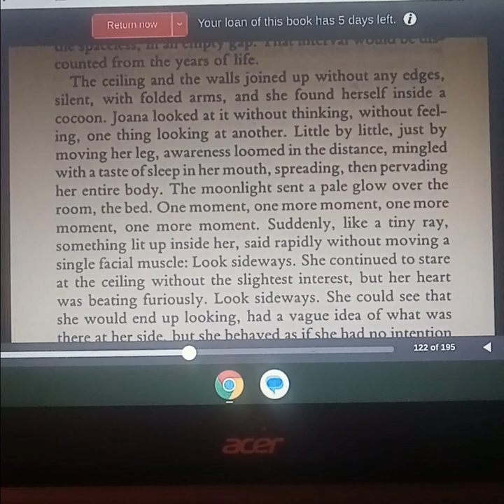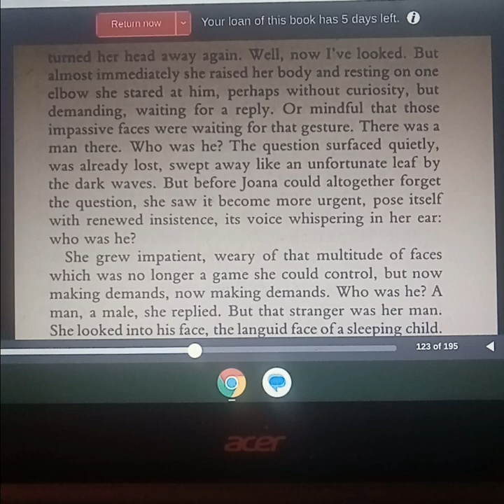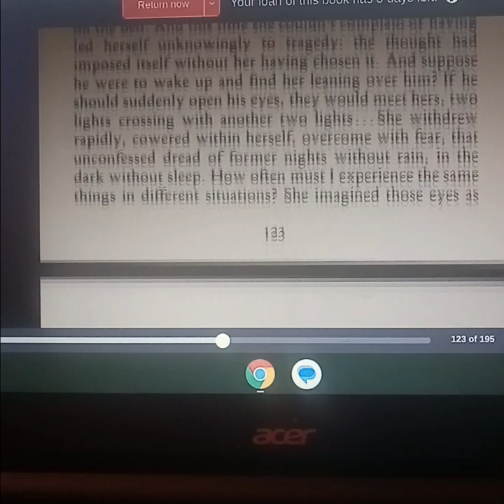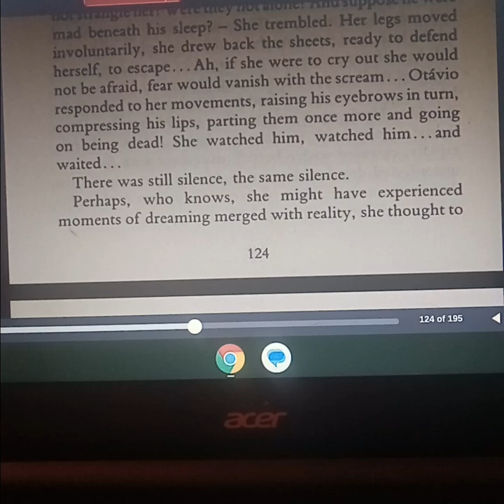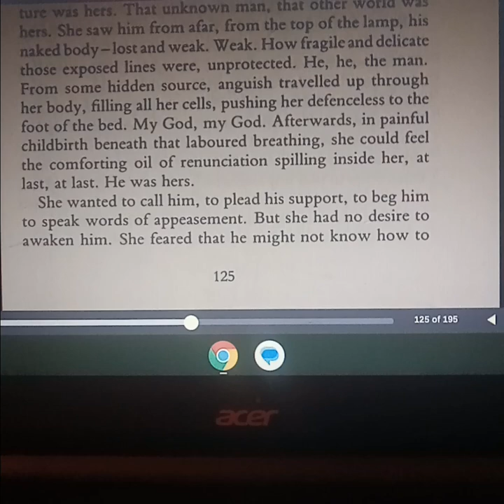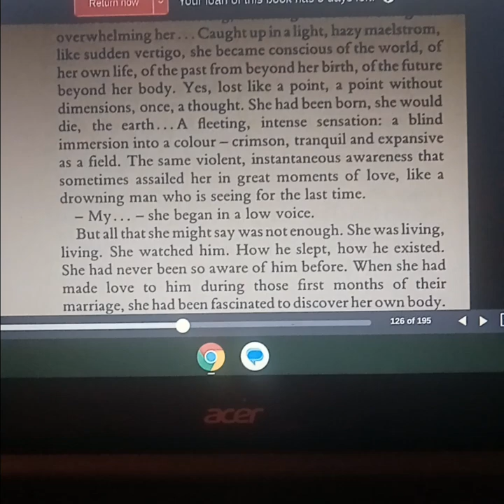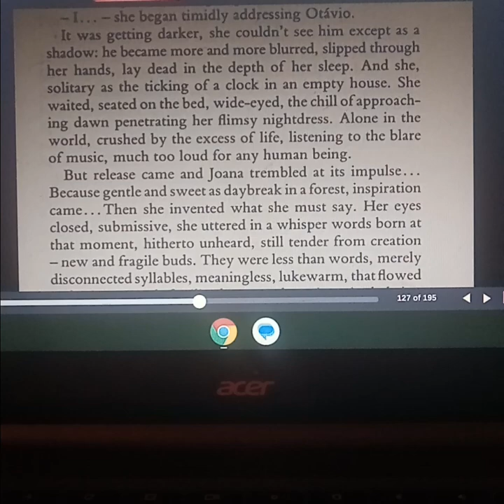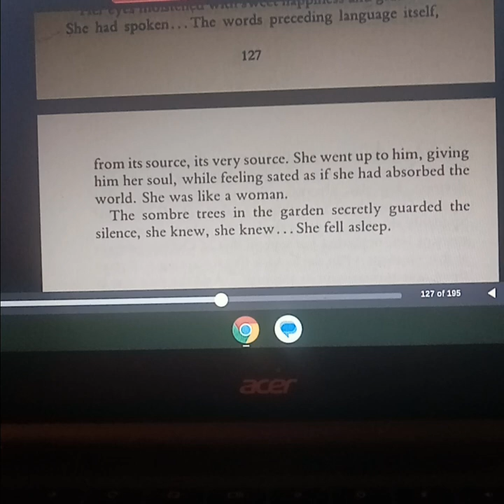Near to the Wild Heart by Clarice Lispector (1942): Chapter Thirteen - Otávio's Encounter